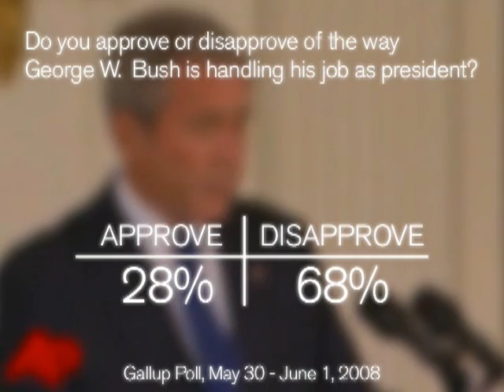Gallup Glance Around the Globe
Data-driven insights into Hillary Clinton's win in Puerto Rico, the U.N. World Food Summit in Rome, the most recent criticism of U.S. President George W. Bush, and political protests in Thailand.